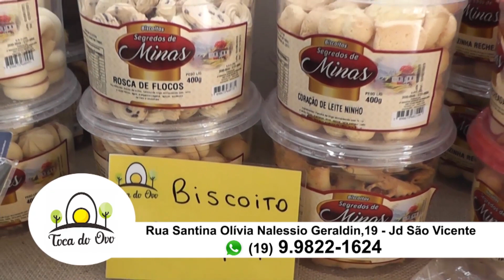Toca do Ovo 14 03 23